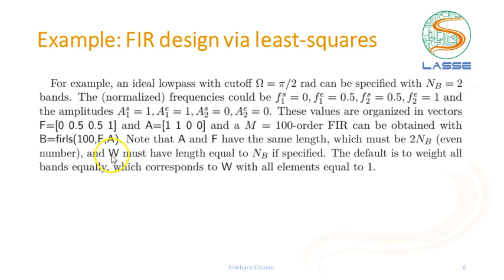Filtros Digitais FIR: Exemplo de projeto com firls ("least-squares")